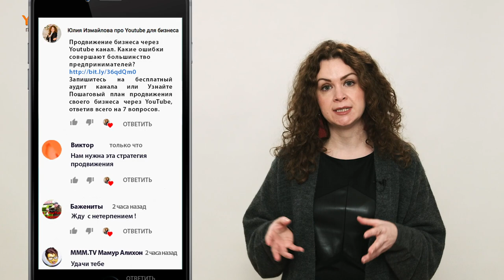3 стратегии продвижения бизнеса через Youtube или как увеличить продажи 18+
3 стратегии продвижения бизнеса через Youtube или как увеличить продажи?
Запишитесь на бесплатный аудит канала или Узнайте Пошаговый план продвижения своего бизнеса через YouTube, ответив всего на 7 вопросов.
В этом ролике мы поговорим про три основные стратегии, которые я выделяю при продвижении бизнеса через ютуб, которые помогают увеличить продажи.
0:20 Как увеличить продажи с помощью видео на YouTube?
0:46 Таргетированная видеореклама
1:30 Работа с блогерами
2:48 Создание маркетинговой площадки
Напишите в комментариях, какими методами продвижения своего бизнеса на ютубе пользуетесь вы?